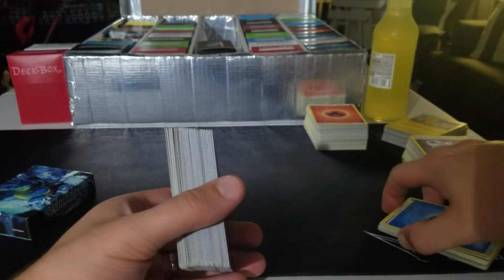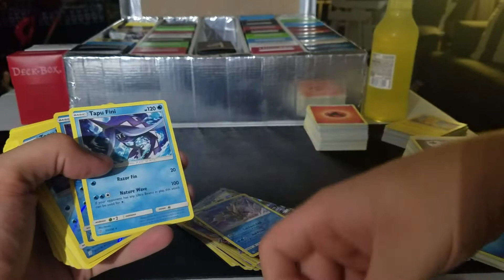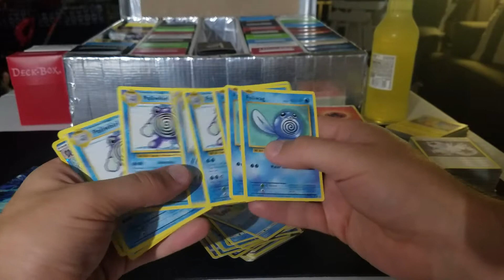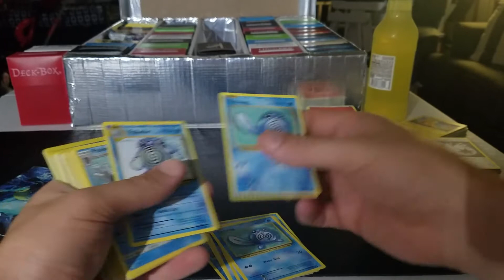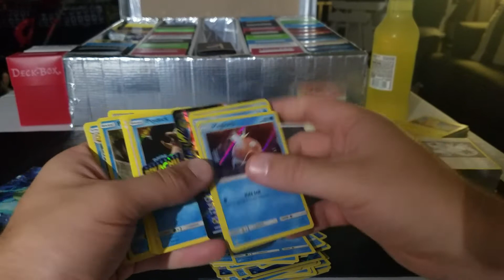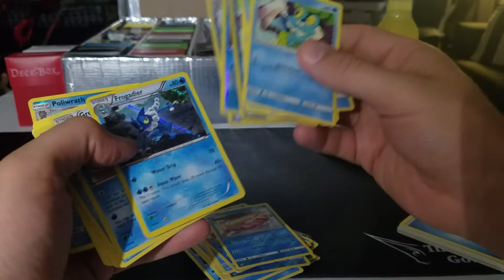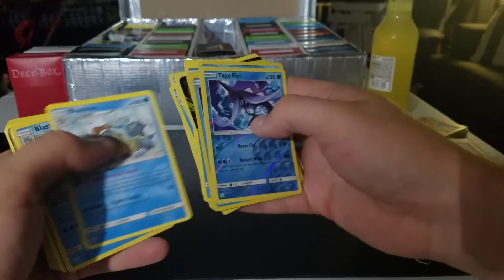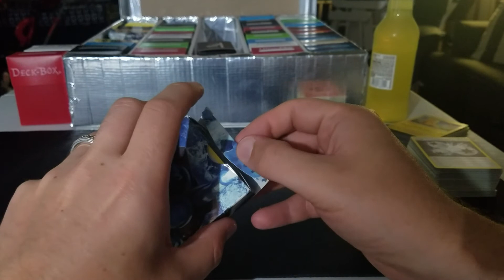Pokemon!! Building a Water Type Deck!!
A quick build of a water deck.